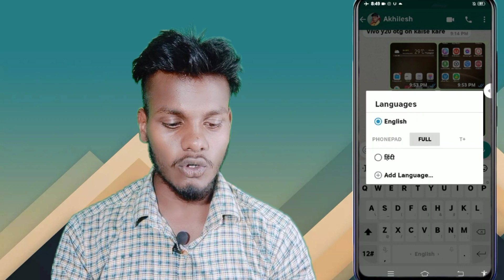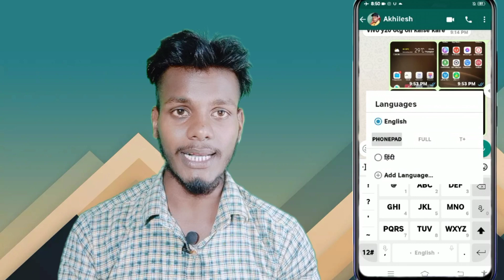Vivo Y20 kebored setting || How To Change Keyboard On Vivo Y20 || Technical Akhilesh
How To Change Keyboard On Vivo Y20
Vivo Y20 Keyboard Setting
Vivo Y20 Keyboard Kaise Chenge Kare
Change Keyboard On Vivo Y20
How To Use Keyboard Setting in Vivo Y20
Vivo Y20 Change Keyboard

My Camera

My Trypod
My Light